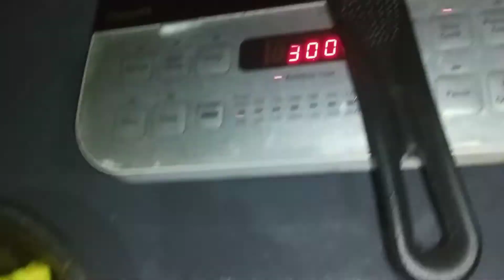Brinjal spicy fry recipe in hailakandi Assam বেগুন বাহার খুব মজাদার করে রান্না করেছে আমার বোন😋😋